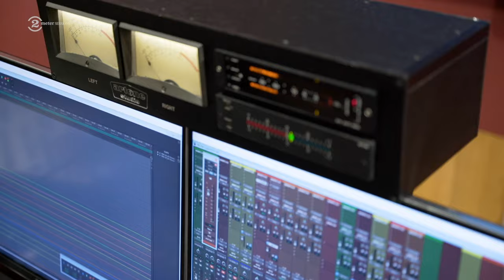Ben Caplan: 5 songs live in the studio (2 Meter Sessions, 2023)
Live session (5 songs) + interview with Ben Caplan on Dutch tv show "2 Meter Sessies". Filmed on February 8, 2023 in Artone Studio in Haarlem. *Met Nederlandse ondertitels*

Ben Caplan is a songwriter, singer, and performer based in Halifax, Nova Scotia, Canada. Known for his energetic live shows, he has been touring around the world since 2011 and has played over 1600 concerts in 28 countries since that time. In 2018 he released "Old Stock", which was both an album and a musical theatre production. Released and performed to great critical acclaim, the play toured around the world, including a seven week run Off Broadway where it was nominated for seven Drama Desk Awards. The play was awarded Nova Scotia’s top honour for artistic merit, the Lieutenant Governor of Nova Scotia Masterworks Arts Award.

00:00 Deliver Me
05:11 Lullaby
15:35 Lost
19:55 What Love Can Heartbreak Allow
25:33 Belly Of The Worm

About 2 Meter Sessions
Based in the Netherlands, 2 Meter Sessions is an independent, ongoing (new) music platform with a great legacy, started in 1987. Monthly we film 3 to 4 sessions with promising and breakthrough acts from all over the world.